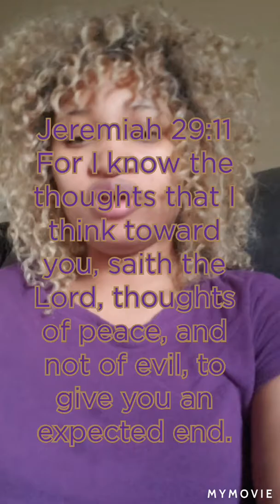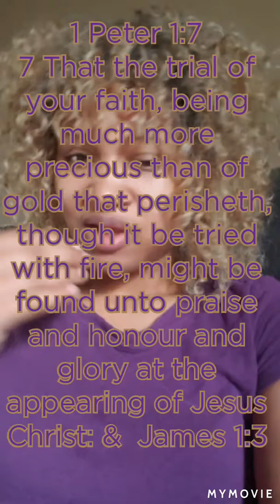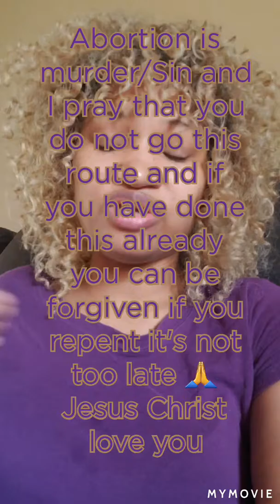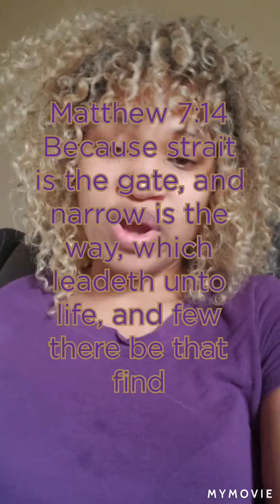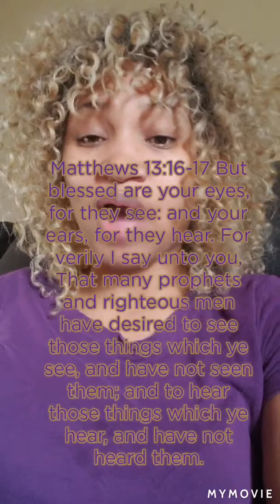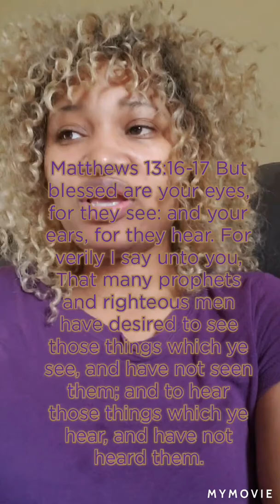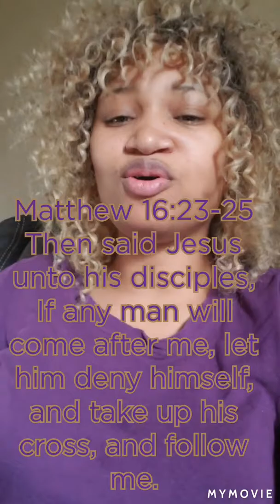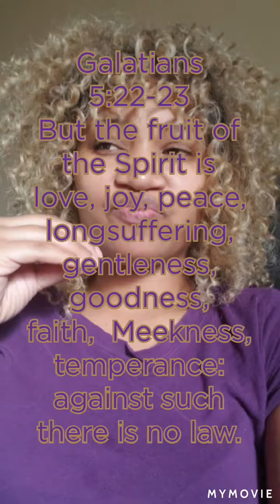WE ARE NOT ROBOTS... PLEASE